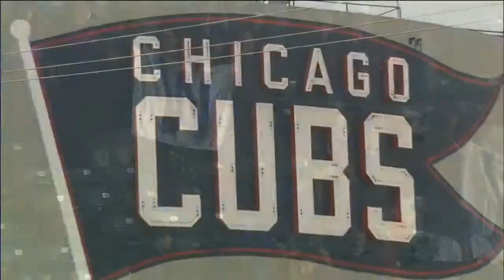CIN@CHC: Fowler on the Cubs' 8-1 win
Dexter Fowler leads the Cubs to an 8-1 victory over the Reds, going 3-for-4 in the game with two RBIs